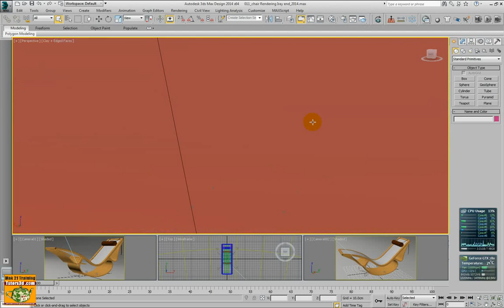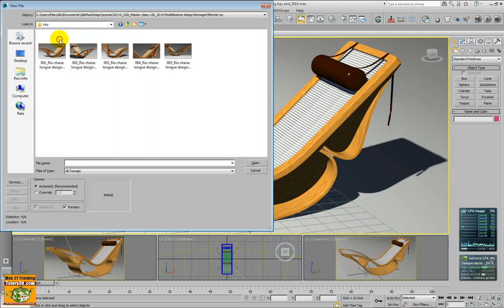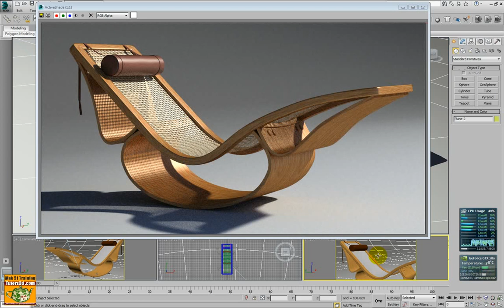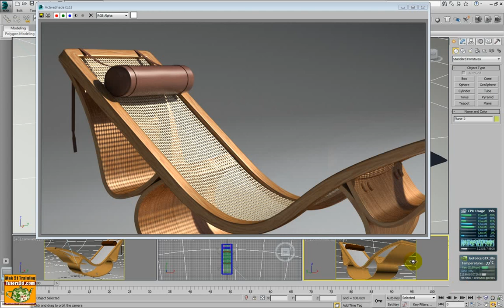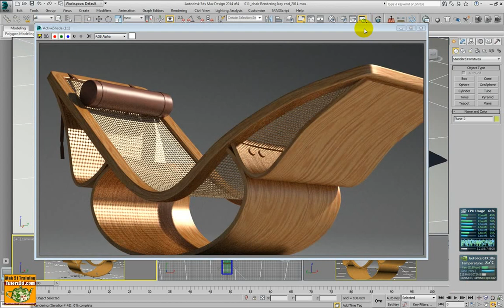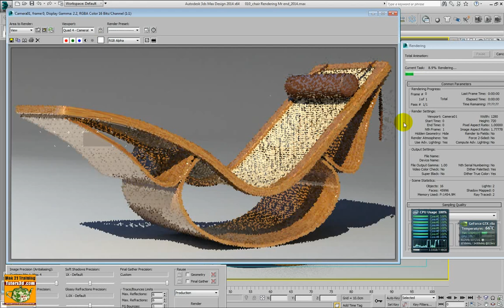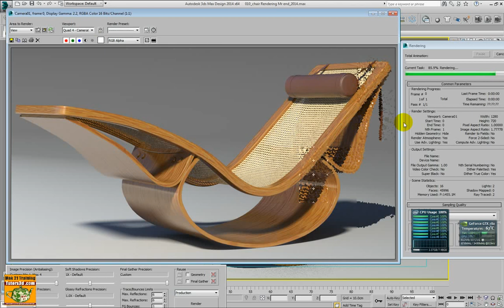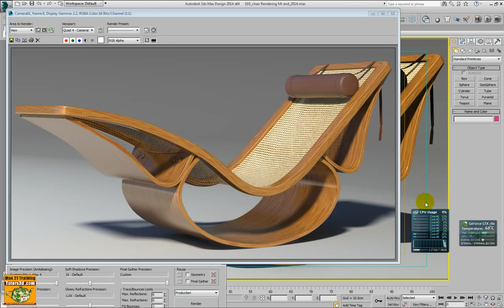Video corso Autodesk 3dsmax 2014 Chaise Longue Modellazione Presentazione